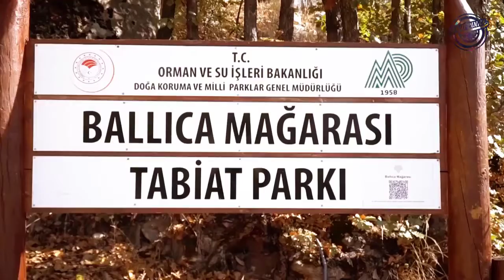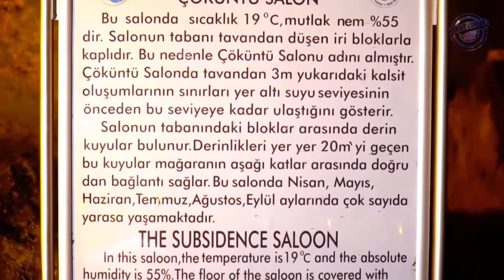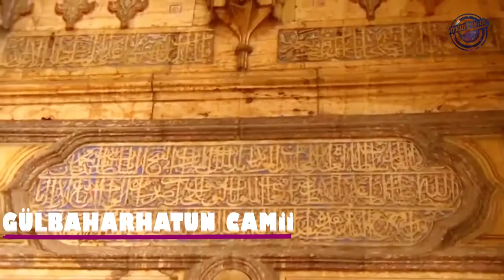TOKAT TANITIM FİLMİ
tokat hasanşeyh belediyesi
hasanşeyh yaylası dron çekimi
hava çekimi
hasanşeyh belediyesi
reşadiye hasanşeyh
avlunlar kasabası
avlunlar köy
erbaa gökal çilek festivali
tokat düğünleri